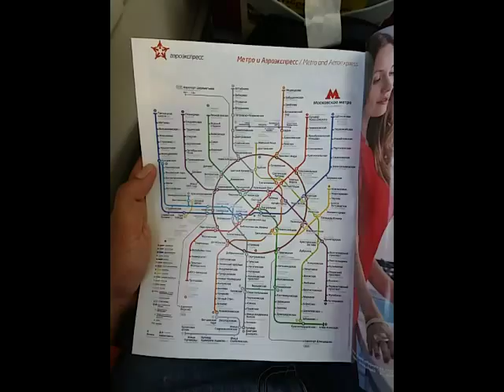How to moscow Domodedovo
Domodedovo moscow airport